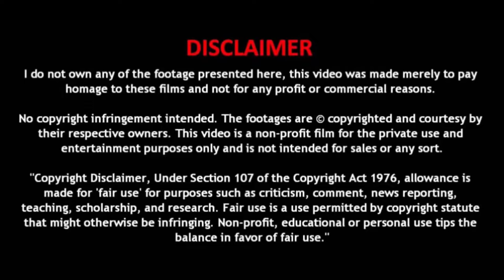Robot Girls Z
An anime television series produced by Dynamic Planning and animated by Toei Animation.

The series is a comedic parody of various mecha series produced by Toei, anthropomorphizing robots from those series into magical girls.